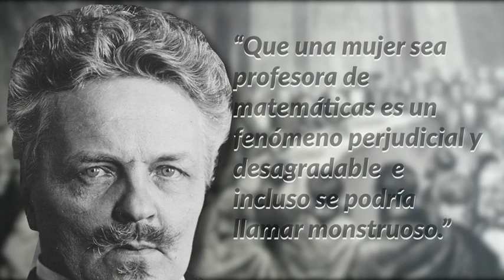La historia de Sofía - Colegio Santiago Apóstol Cabanyal (VI Ed. De major vull ser com...)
Sexta edición del concurso «De major vull ser com…», organizado por la Fundació per al Foment de la Investigació Sanitària i Biomèdica de la Comunitat Valenciana (Fisabio) y la Universitat de València (UV). El concurso permite investigar e identificar referentes femeninos en las disciplinas científicas y tecnológicas.